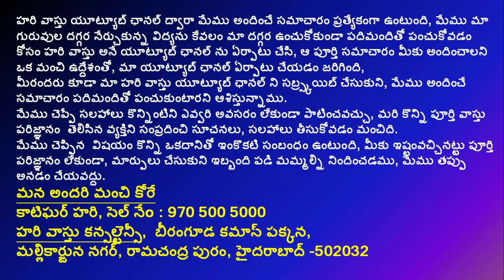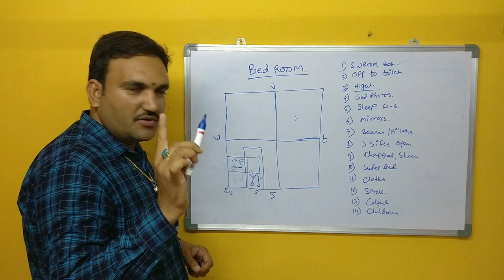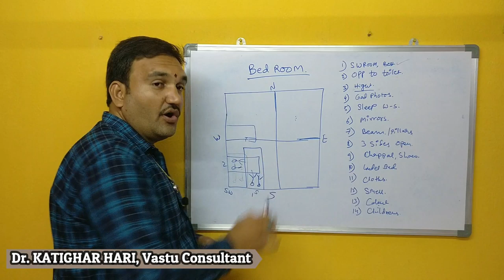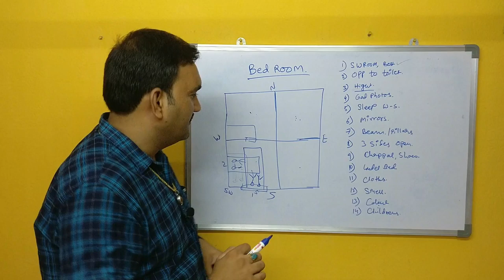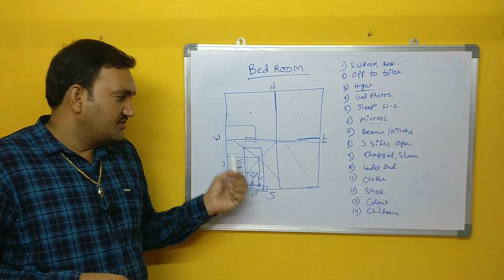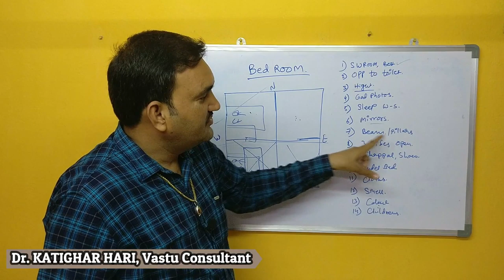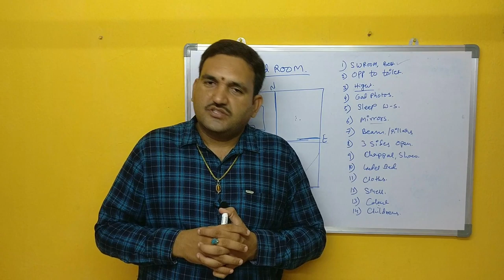వాస్తు ప్రకారం బెడ్ రూమ్ | bedroom conditions | bed room vastu niyamalu hari vastu in telugu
1.vastu for Bed Room
2.hari Vastu prakaram bed room niyamalu
3.bed room ekkada pettali
4.bedroom vastu niyamalu emuntayi
5.vastu for bedroom
6.bedroom vastu